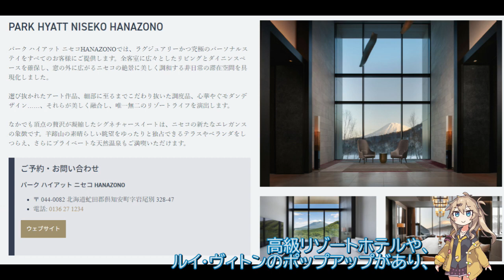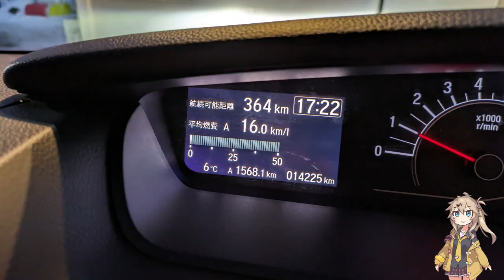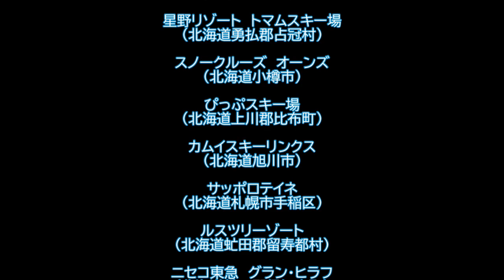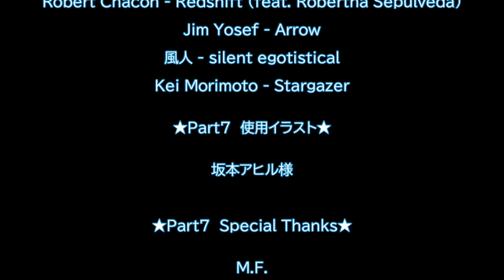【Vlog】インバウンドバブルに沸くリゾートと、地元民に愛される札幌のゲレンデ【キロロ/ヒラフ/札幌国際】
HOKKAIDO SKI TOUR 2024の8～10日目です。
長期シリーズとなった2024北海道ツアー完結編です。

【声の出演】
春日部つむぎ（VOICEVOX）

【Special Thanks】
M.F.
R.K.
H.T.
N.Y.